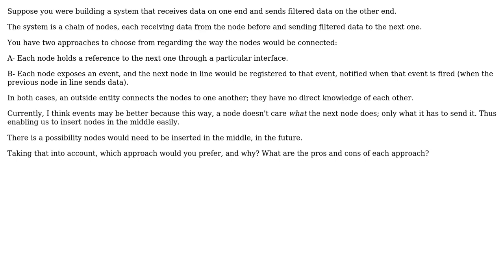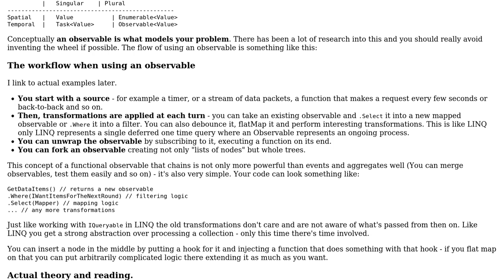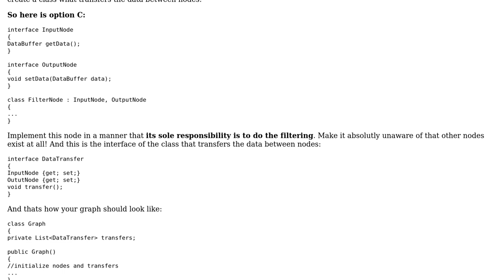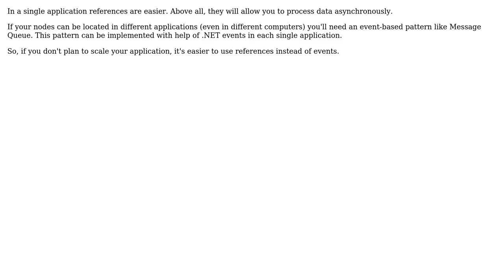Software Engineering: How should nodes in a chain be connected? (4 Solutions!!)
Software Engineering: How should nodes in a chain be connected?

With thanks & praise to God, and with thanks to the many people who have made this project possible! | Content (except music & images) licensed under CC BY-SA | Music | Images & others | With thanks to user Mark Shevchenko user Gabor Angyal user Frank Hileman user Benjamin Gruenbaum user Aviv Cohn and the Stack Exchange Network Trademarks are property of their respective owners. You are responsible for your own actions.